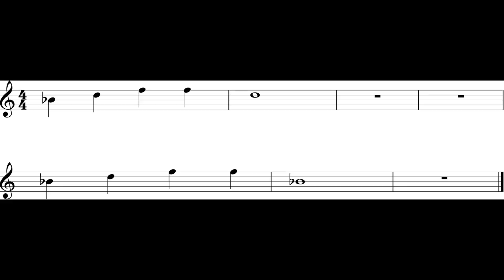Flute (Arpeggio Ex.) *90*